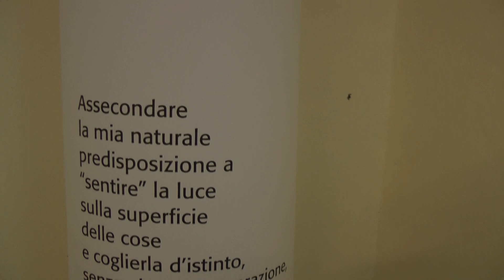Massimo Costoli a Primal Energy 2012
Massimo Costoli racconta il suo lavoro esposto all'interno della mostra "Dal concetto alla Forma, I percorsi interiori della creazione artistica". Orbetello, Polveriera Guzman.